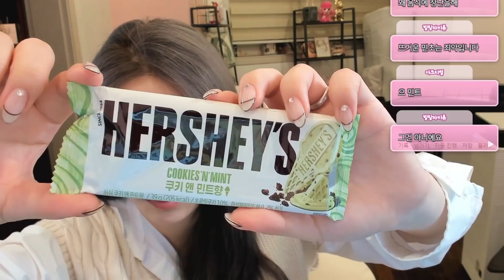민초 간식 먹방!! 가즈아ㅏㅏㅏ